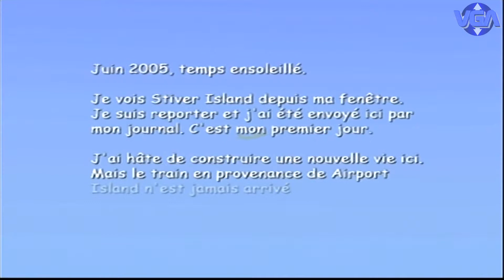Sos The Final Escape PS2 ( 2002 )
Disaster Report, known in Japan as Zettai Zetsumei Toshi (絶体絶命都市 The Desperate City) and in the PAL region as SOS: The Final Escape, is a PlayStation 2 survival action-adventure video game created by Irem. It was released in Japan in 2002 by Irem, and in North America and Europe in 2003, localized by Agetec. It is the first game in the Disaster Report series.

The game deals with the characters' survival and escape from the slow collapse of an artificial island. While dodging falling buildings and debris from periodic earthquakes, the player must find a way off the island. In addition, the main character, a reporter, must investigate the reasons for the disaster.

The year is 2001. After ten years of construction, the government announces to the world the completion of a top-secret project based in the Pacific Ocean, known as Stiver Island. In a feat of revolutionary technology, the government used its top engineering talent to transform a minor spur of rock that barely stood above the ocean waves into a thriving man-made island, complete with a state-of-the-art metropolis called Capital City.

In June 2005, Keith Helm, the protagonist and player character is on his way to Capital City for the first time, to start his dream job as editor for the prestigious Town Crier newspaper. Upon his arrival, an earthquake occurs. Soon after regaining consciousness he comes across another survivor, Karen Morris. They travel together as strong aftershocks continue, until they meet a man named Greg Bach.

Further on, the group decides to split up. Keith (the player) can either go with Karen to find her dog, or go with Greg to help a girl named Kelly Austin find her brother Jason. No matter whether the player accompany Karen or Greg, Keith ends up at the Town Crier building. He meets William, who directs him to the construction company that built the island.

There it is revealed that the disaster was deliberate. After escaping the building Keith can either help a wounded William evacuate, or leave him and Karen/Kelly so he can escape. William is evacuated and Keith goes to a stadium, where the player can switch which girl they are escorting.

Keith and Kelly/Karen are chased into an abandoned mall by the construction company's goons. After escaping they meet up with Greg, Kelly/Karen is evacuated, and they meet the man who oversaw Stiver Island's Construction - Terry Stiver. Terry tells them that he caused the quake to get revenge on the government, because his family was killed in a landslide. Keith reveals to the man that his business partner Albert caused the landslide to make him want to destroy the island.

After escaping from an attack chopper in a river chase, they are again confronted when their makeshift boat lands on the Capital District. At this point, a mini-tsunami occurs, forcing them into a car showroom and up through it onto the roof.

Upon reaching the top the trio see the chopper once again, which drops two enemies onto the building. While risking his life to save Karen/Kelly, Greg is shot by an enemy, after which the building "sinks" and the enemy is killed. Greg dies after asking Keith to write an exposé on the government's misdeeds in constructing the island.

Keith and Karen/Kelly then make their way into another skyscraper. Terry dies with Albert, and depending on the player's relationship with Karen/Kelly, either ends with the two escaping, or them holding each other as the water rises towards them.